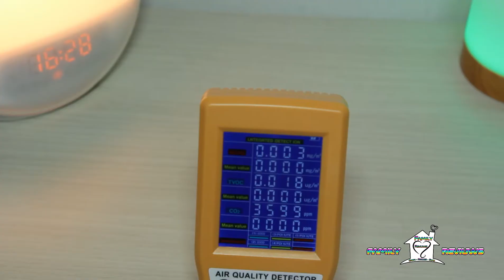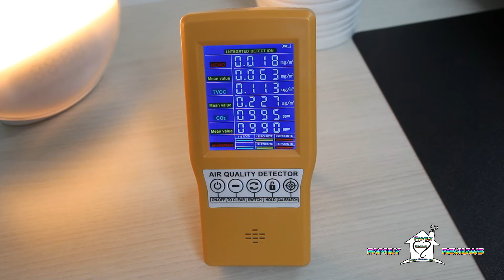Rilevatore Qualità dell'Aria "JSM-131SC" - HCHO - TVOC - CO2 - AQI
Sappiamo tutti che l'aria è una parte indispensabile della nostra vita. La qualità dell'aria influenza il nostro corpo e la nostra mente, ma l'aria è incolore e insapore per questo non possiamo misurarla con gli occhi.
Possiamo solo utilizzare un tester come questo per monitorare la qualità dell'aria.

Caratteristiche:
Sostanze e funzioni rilevabili: rilevamento in tempo reale HCHO e registrazione del valore medio di 60 minuti,
rilevazione in tempo reale TVOC e registrazione del valore medio di 30 minuti,
rilevazione in tempo reale di CO2 e registrazione del valore medio di 10 minuti,
valutazione ambientale della qualità dell'aria AQI.

Specifiche tecniche:
Materiale: ABS
Colore arancione
Modalità di visualizzazione: display digitale LCD
Errore float: 3% -30%
Preriscaldamento all'accensione: 120 secondi
Tensione di funzionamento: 5 V.
Batteria: 1 * batteria al litio, 1000 mAh
Tempo di standby: circa 240-360 minuti
Dimensioni dell'articolo: 148 * 70 * 30 mm / 5,8 * 2,8 * 1,2 pollici
Peso dell'articolo: 163 g / 5,7 once
Formato del pacchetto: 172 * 90 * 45 mm / 6,8 * 3,5 * 1,8 pollici
Peso del pacchetto: 305 g / 10,8 once

Link per acquisto:
JSM-131SC oppure oppure
JSM-131SE oppure oppure
Temtop LKC-1000S+

Indice video:
00:00 Introduzione
01:00 Caratteristiche tecniche
01:22 Display strumento
02:22 Perchè acquistarlo
02:59 Conclusioni

ACQUISTANDO DAI LINK SUPPORTERAI IL CANALE SENZA NESSUN COSTO AGGIUNTIVO PER TE.